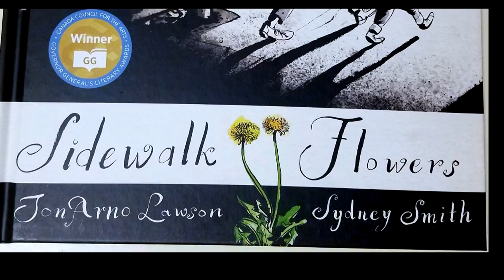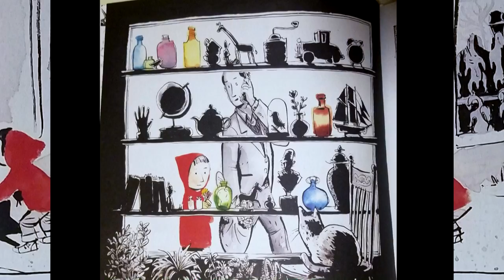Sidewalk Flowers - Visuals set to Music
Book Credit:  Sidewalk Flowers, "Written" by JonArno Lawson & Illustrated by Sydney Smith